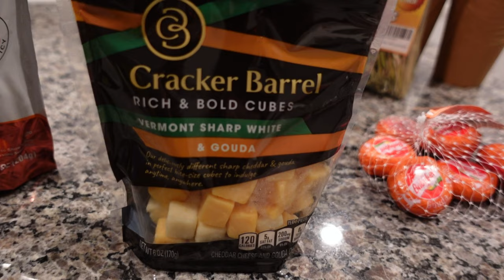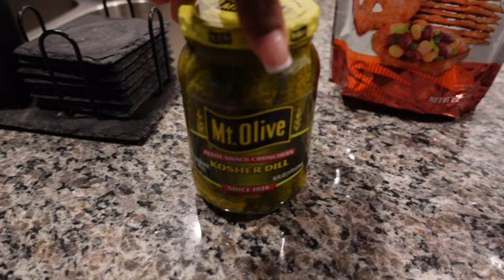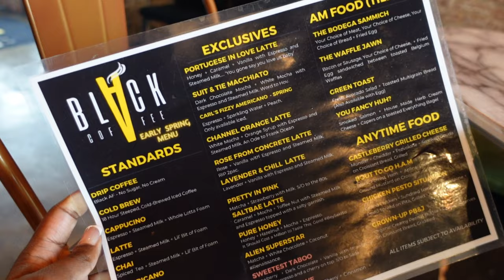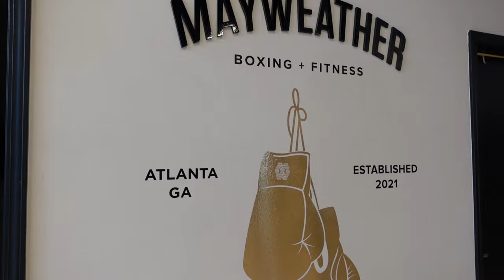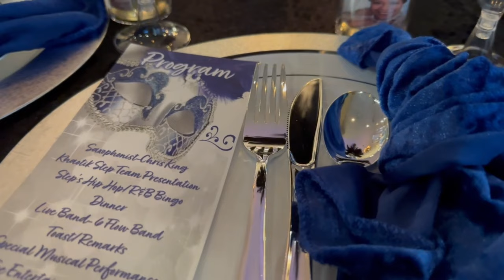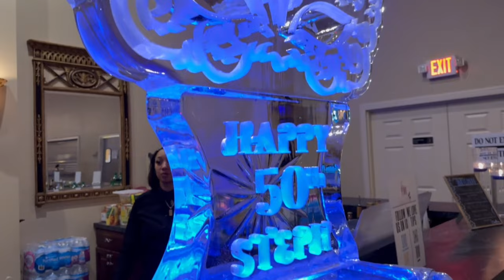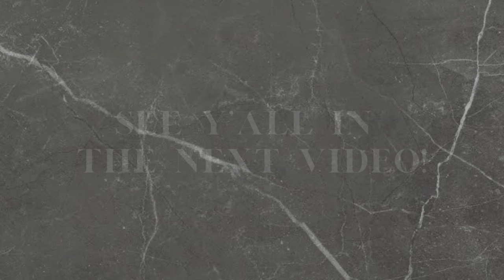WEEKLY VLOG | MAKING CHARCUTERIE CUPS, BOXING CLASSES, FRIENDS VISITING & MORE!!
Hey y'all! I'm back with another vlog. Hope you enjoy!